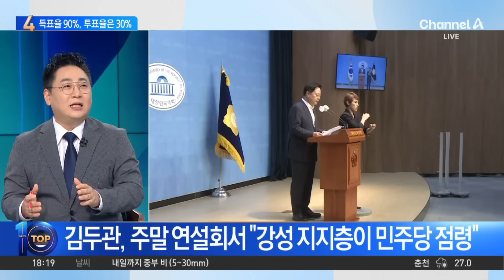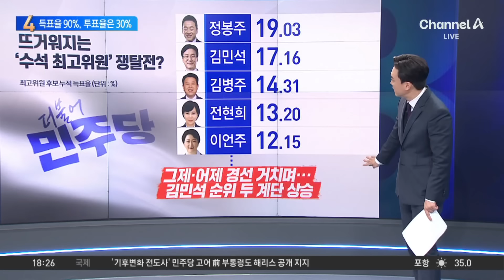이재명 득표율 90%…투표 참여율 31%? | 뉴스TOP 10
이재명 득표율 90%…투표 참여율 31%?

■ 방송 : 채널A 뉴스 TOP10 (17시 20분~19시)
■ 방송일 : 2024년 7월 29일 (월요일)
■ 진행 : 김종석 앵커
■ 출연 : 강성필 더불어민주당 국민소통위 부위원장, 강전애 국민의힘 법률자문위원, 성치훈 더불어민주당 정책위 부의장, 이현종 문화일보 논설위원

[김종석 앵커]
전당대회 몇몇 참가자들 지지자들이 김두관 후보를 향해서 사과하라, 욕설 비슷한 것도 내뱉고요. 꽤 격앙된 반응을 쏟아내고 있는데 김두관 후보는 최근에 이런 분위기에 아랑곳하지 않고 있습니다. 정봉주 후보 민주당 당원이 250만인데 개딸 열성 지지자 대략 10만 명 정도 되는데 어떻게 점령하나. 혹은 다음 화면. 양문석 의원도 무엇이라고 거들었는가 하면 이것은 해당 행위다. 윤리심판원에 제소되어서 징계 받아야 할 정도의 말이다. 강성필 부위원장님. 이것 꽤 조금 김두관 후보가 이야기하면 할수록 조금 더 심각한 상황이 되는 것은 아닌지 모르겠습니다.

〈평일〉
08시 00분 라디오쇼 정치시그널 (유튜브 라이브)
08시 50분 김진의 돌직구 쇼
10시 20분 김진의 더라방 (유튜브 라이브)
12시 00분 뉴스A 라이브
15시 50분 강력한 4팀
17시 20분 뉴스TOP10
19시 00분 뉴스A

〈주말〉
12시 00분 토요랭킹쇼·뉴스A 라이브
17시 40분 뉴스TOP10
19시 00분 뉴스A